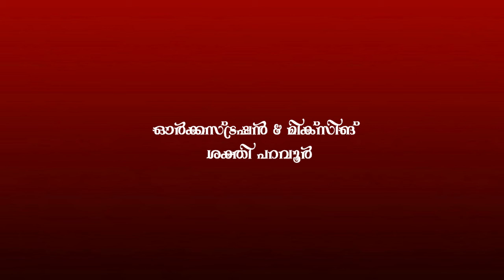Akhilanagangal അഖിലനാഗങ്ങൾ Lyrics: Anil Parur Singer: Durga Viswanath Orchestration & Mixing: Sakthi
Akhilanagangal അഖിലനാഗങ്ങൾ Lyrics: Anil Parur Singer: Durga Viswanath Orchestration & Mixing: Sakthi Parur Visual Credits: Vidya Ganesh G.M.